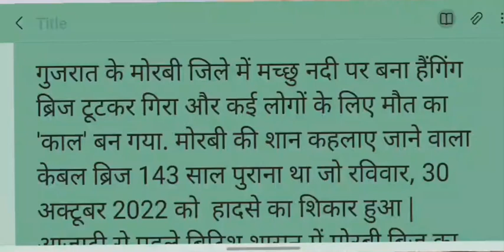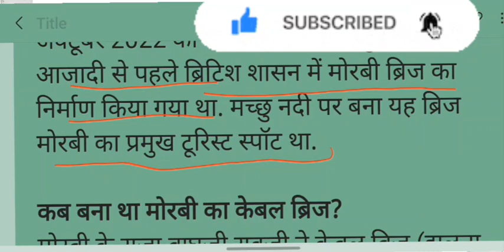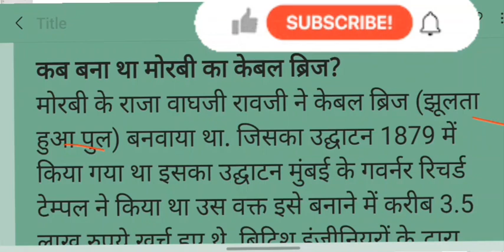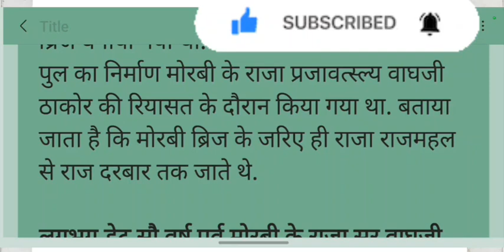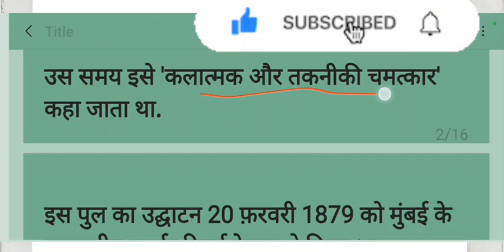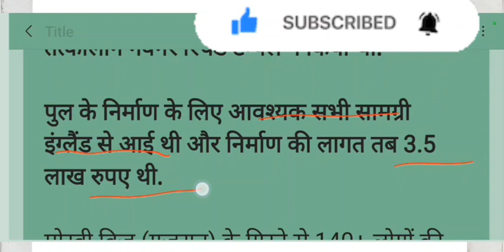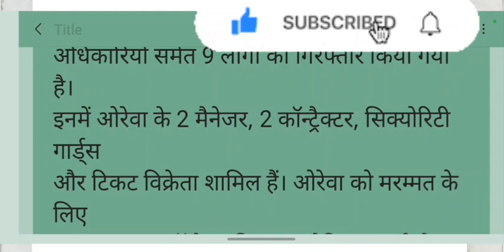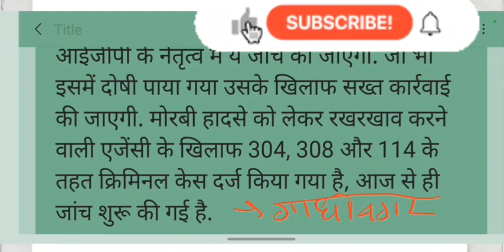जाने मोरबी ब्रिज का इतिहास || कब व किसने बनाया मोरबी ब्रिज || Morbi Cable Bridge Collaps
जाने मोरबी ब्रिज का इतिहास || कब व किसने बनाया मोरबी ब्रिज || पूरी जानकारी || Orevagroup, Currentaffair2022, Morbi, भारत
Morbibridgecollapse: दीवार घड़ी बनाने वाले OREVA Group को मोरबी ...

लगभग डेढ़ सौ वर्ष पूर्व मोरबी के राजा सर वाघजी ठाकोर ने सस्पेंशन ब्रिज का निर्माण कराया था.

उस समय इसे 'कलात्मक और तकनीकी चमत्कार' कहा जाता था.

इस पुल का उद्घाटन 20 फ़रवरी 1879 को मुंबई के तत्कालीन गवर्नर रिचर्ड टेम्पल ने किया था.

पुल के निर्माण के लिए आवश्यक सभी सामग्री इंग्लैंड से आई थी और निर्माण की लागत तब 3.5 लाख रुपए थी.

मोरबी ब्रिज (गुजरात) के गिरने से 140+ लोगों की मौत
के बाद इसकी मरम्मत करने वाली कंपनी 'ओरेवा' के
अधिकारियों समेत 9 लोगों को गिरफ्तार किया गया है।
इनमें ओरेवा के 2 मैनेजर, 2 कॉन्ट्रैक्टर, सिक्योरिटी गार्ड्स
और टिकट विक्रेता शामिल हैं। ओरेवा को मरम्मत के लिए
15- साल का कॉन्ट्रैक्ट मिला था लेकिन कंपनी ने किसी और
से काम करवाया।

गुजरात के मोरबी में पुल हादसे में अबतक 132 लोगों की मौत की खबर है. अभी भी कई लोगों के फंसे होने की आशंका है. मच्छु नदी पर बने मोरबी पुल पर रविवार को लोग छठ पूजा और वीकेंड मनाने के लिए पहुंचे थे. 142 साल पुराने इस पुल का निर्माण 1880 में पूरा हुआ था. मुंबई के गवर्नर रहे रिसर्च टेम्‍पल ने इसका उद्घाटन किया था. उस दौर में इसे बनने में 3.5 लाख रुपये खर्च हुए थे.

Morbi Cable Bridge Collaps,